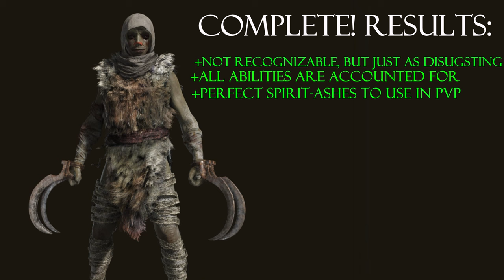Cosplaying ALL Bosses: Royal Rat Authority, Scorpioness Najka & Duke's Dear Freja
Scuffed Cosplays is a series where I will try my best to use the limited Elden Ring item lists to make impossible cosplays a reality. Some of the characters are going to look really bad, but that's part of the fun. Scuffed!

In this series (Scuffed Cosplays: All Dark Souls 2 Bosses) I'm trying to make a cosplay invasion or duel from each of the bosses from Dark Souls 1. There's a lot of them so I'm doing it in parts. This one includes: oyal Rat Authority, Scorpioness Najka & Duke's Dear Freja. In this video I mimic their Dark Souls II abilities and moves, giving an immersive cosplay experience for both me and my foes.

EQUIPMENT & STATS:
(names are shortened because of in-game name limit)

-Rat Authority (lvl 129)

Weapons: Sacred Bloodhound Claws, Finger Seal,
Helm: Confessor Hood (altered)
Chest: Fur Raiment
Hands: Bandit Manchettes
Legs: Zamor Legwraps
Talismans: Radagon Icon, Furled Finger's Trick-Mirror, Erdtree's Favor +2, Crimson Amber Medallion +2
60 vig, 20 mind, 24 end, 10 str, 15 dex, 10 int, 53 fth, 16 ar

-Scorpion Najka (lvl 125)

Weapons: Death Ritual Spear, Hoslow's Poison Petal Whip, Academy Glintstone Staff
Helm: -
Chest: -
Hands: -
Legs: Nox Greaves
Talismans: Radagon Icon, Furled Finger's Trick-Mirror, Erdtree's Favor +2, Graven Mass Talisman
58 vig, 20 mind, 20 end, 14 str, 20 dex, 52 int, 10 fth, 10 ar

-Duke's Dear Freja (lvl 125)

Weapons: Sacred Vulgar Militia Shotel x2, Finger Seal
Helm: Confessor Hood
Chest: Night's Cavalry Armor
Hands: -
Legs: Old Sorcerer's Legwraps
Talismans: Great-Jar's Arsenal, Furled Finger's Trick-Mirror, Erdtree's Favor +2, Green Turtle Talisman
57 vig, 15 mind, 50 end, 19 str, 21 dex, 15 int, 52 fth, 15 ar
(Midroll in one clip because of an older build)

-Dark Souls 2 Theme
-Dark Souls: the Dark Lord
-Dark Souls 2: Royal Rat Authority
-Dark Souls 2: Scorpioness Najka
-Dark Souls 2: Duke's Dear Freja

If you're interested in helping keeping the channel going